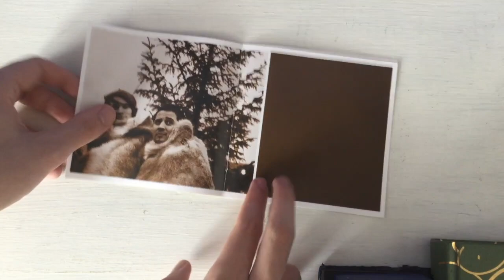Röyksopp - Melody A.M. (Unboxing)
This is their first album that instantly introduced their known sound released in 2001, which i think is quite a good year for albums besides other years people say had the best music released. It includes the singles So Easy, Eple and Remind Me and is known within the sampling community.